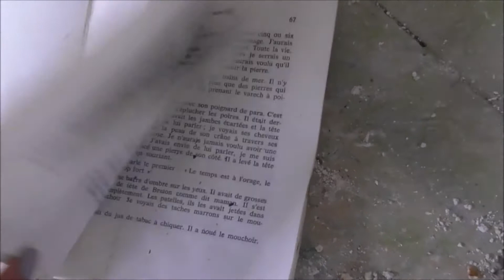URBEX | LE MANOIR DE JEAN CROCQ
Entrez chez  l'écrivain Jean Crocq qui serait mort dans sa chambre seul et fou

Clemencebeautymode